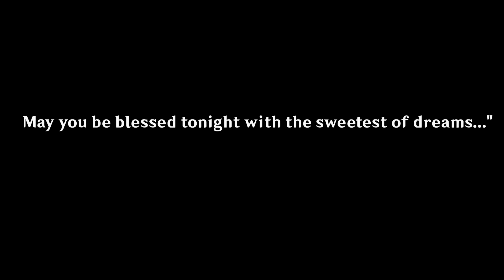This Song Hits Different After 3.2 Archon Quest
Goodbye Rukkhadevata ;w;